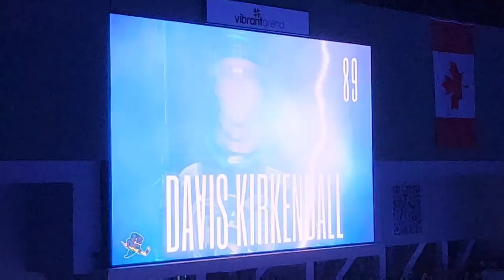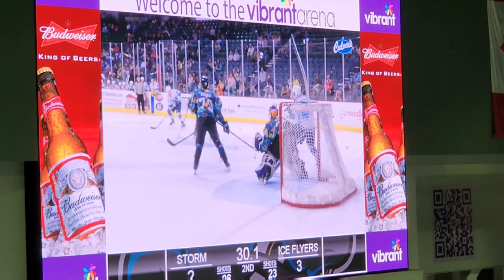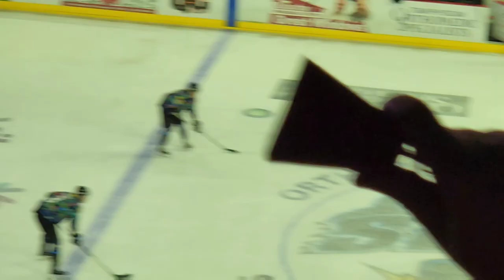THIS IS THE SPHL - Quad City Storm vs Pensacola Ice Flyers - March 5, 2023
There couldn't have been more than 2,000 people at this game. Maybe the hockey wasn't the best quality, but SPHL hockey is underappreciated. The players down here are playing for the love of the game. Anyways, it was a tight one between the Storm and the Ice Flyers, which went to a shootout. Watch the action here!